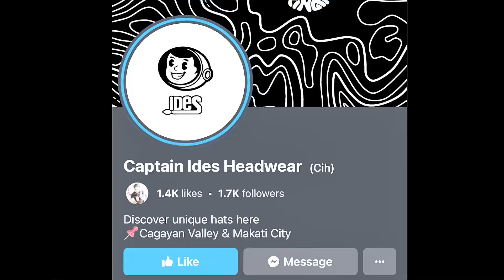LAOG CITY VS PIDDIG | CFAM 2024 ILOCOS NORTE GAME HIGHLIGHTS